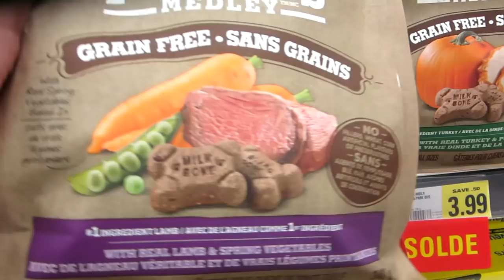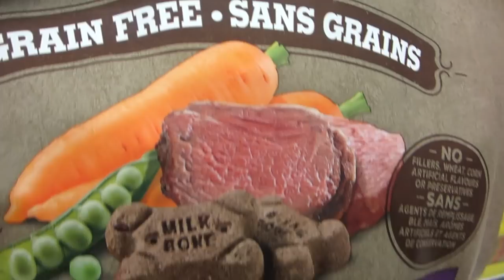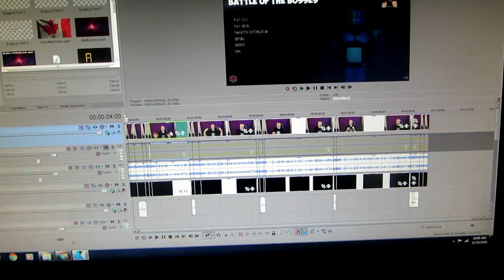SNOW IN NOVEMBER, GIMME A BREAK | TASTE VLOG | A TASTE OF LIFE - FOOD RUN FOR MOLLY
About my channel - I do not swear in my videos. It focuses on delivering a fun time no matter what type of game i am playing. I try my best to make each video acceptable for all ages.